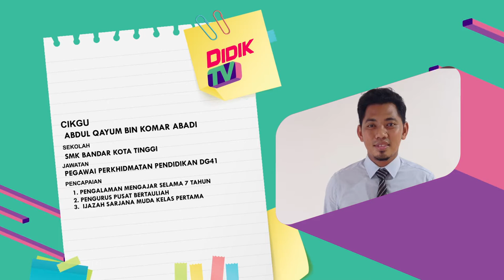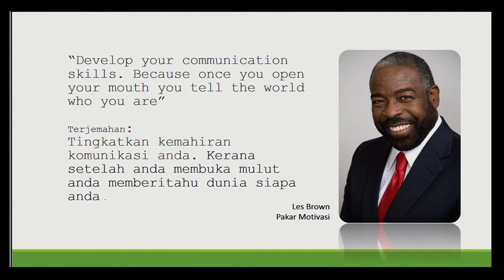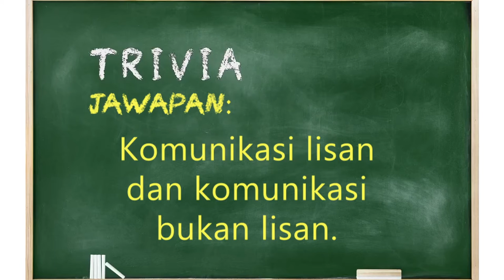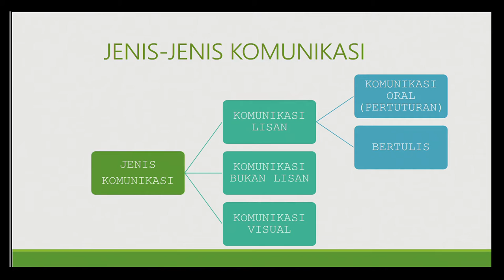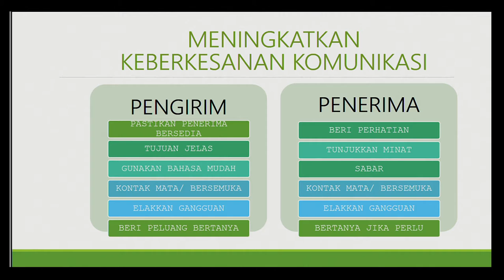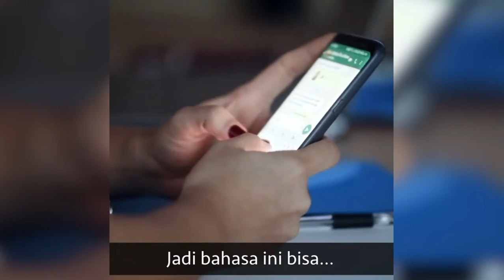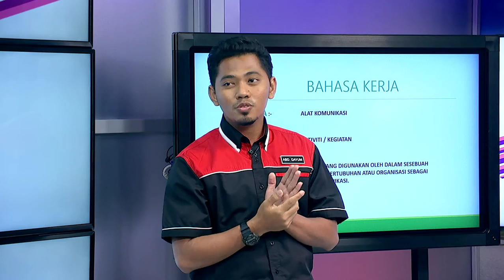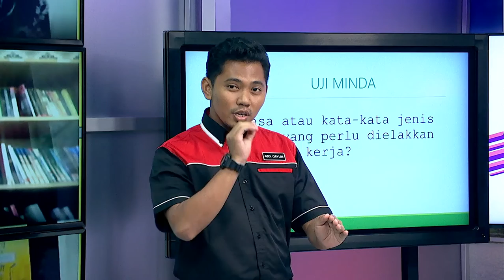Teras | Ep 21 Menengah Atas Tvet Core Abilities Asas Komunikasi Pekerjaan